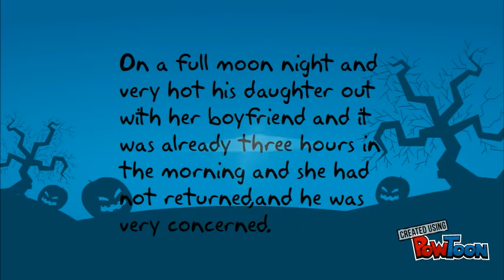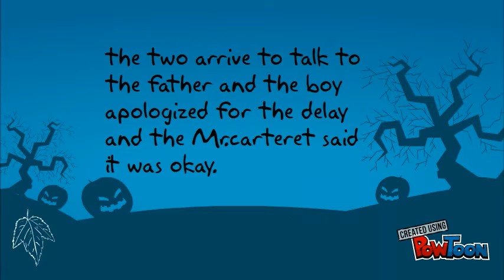go,lovely rose RAFAEL MÜNCHEN